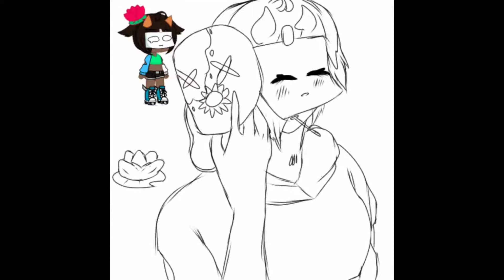Drawing I guess ;-;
The apps I used for this are:

Vllo
ibispaint
Gacha club